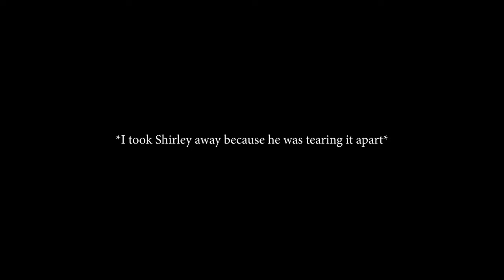My dog no longer loves me the most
Max got a new toy... he goes absolutely nutty over it. After I take it away from him he has a classic zoomies spell and then sulks because he doesn't have it anymore.

About this channel: Max is a 6 year old adopted retired racing greyhound. We will have fun little videos of Max's day to day life/dog adventures, as well as informative videos on topics like: Max's adoption backstory, the specific/unique experiences you may have with a retired racing greyhound, owning a greyhound, the adopting process, and more!